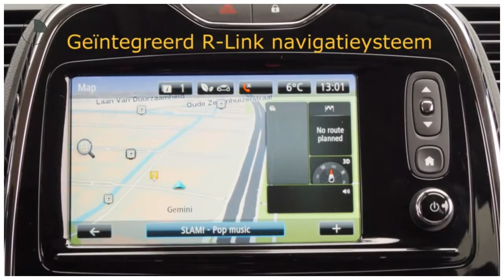Renault Captur TCe 90 Dynamique NIEUW / VOORRAAD / PDC